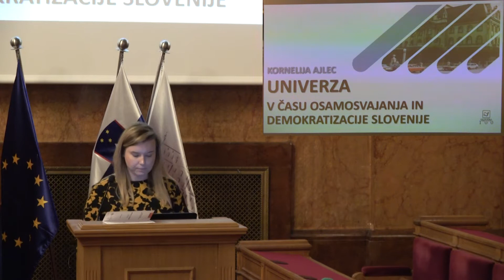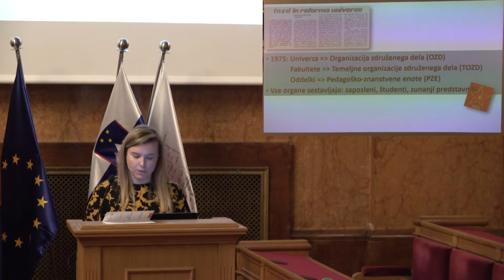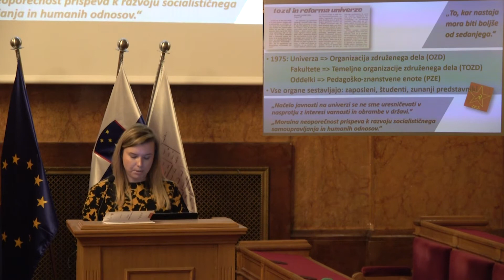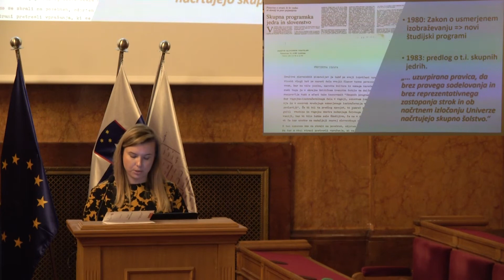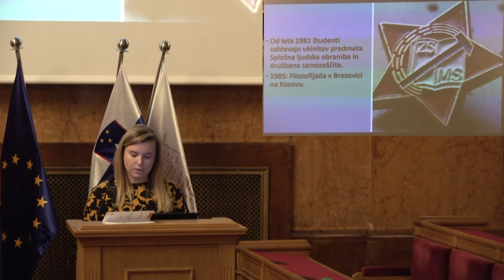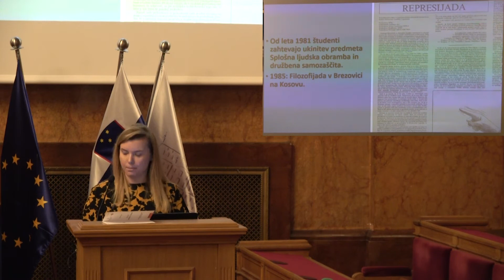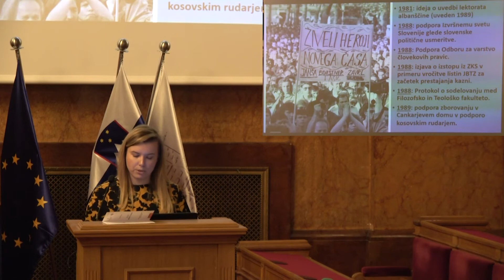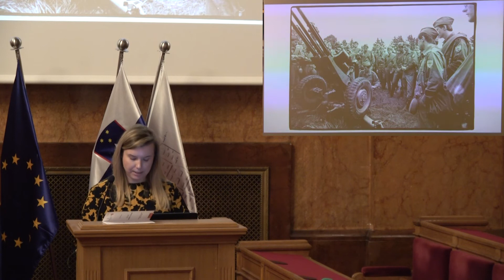del 14/23: Aljec Kornelija, Univerza v casu demokratizacije in osamosvajanja Slovenije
Znanstveni simpozij  100 let Univerze v Ljubljani

Aljec Kornelija: Univerza v času demokratizacije in osamosvajanja Slovenije

Zbornična dvorana  Univerze v Ljubljani, Kongresni trg 12
Ljubljana, 6.-7. novembra 2019